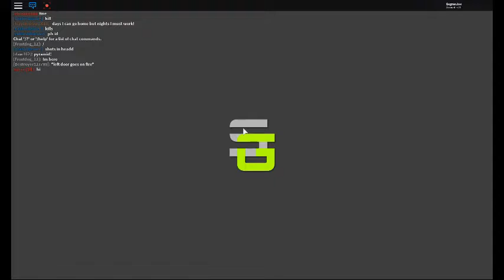Pacifico Island Tour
It's a little bit laggy...